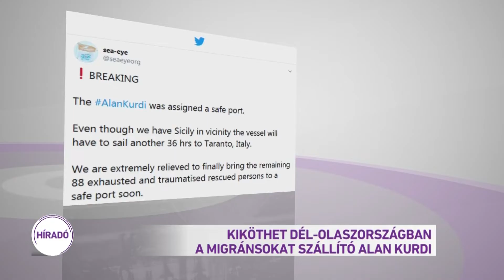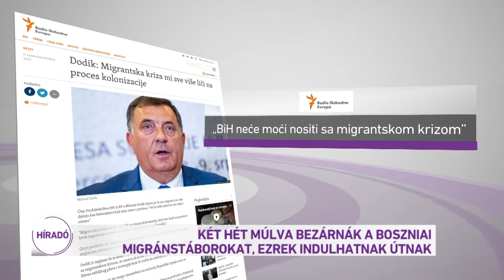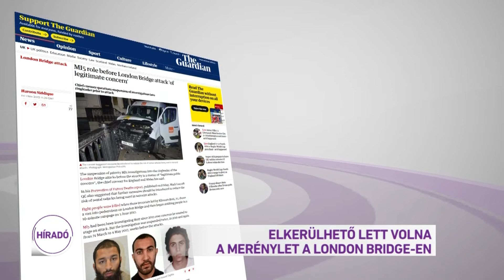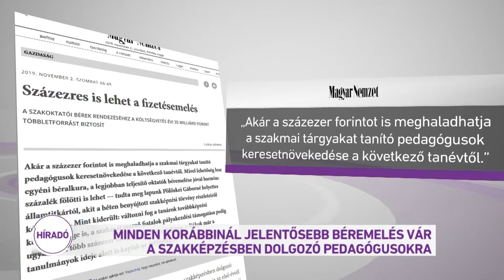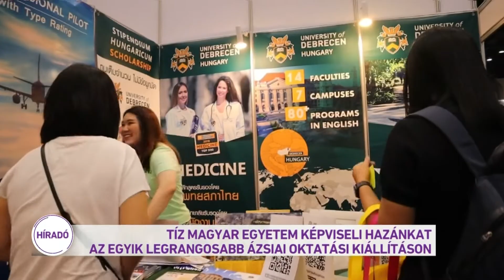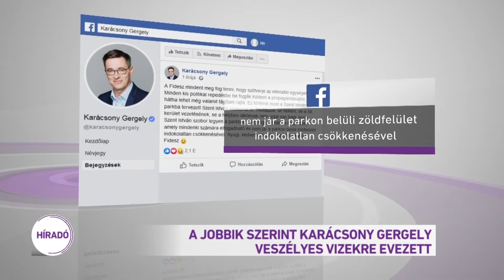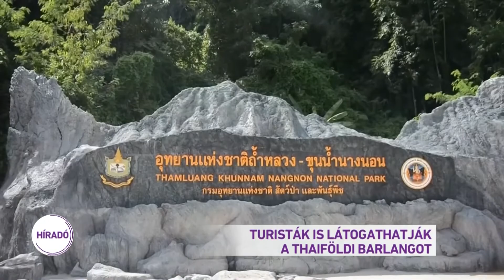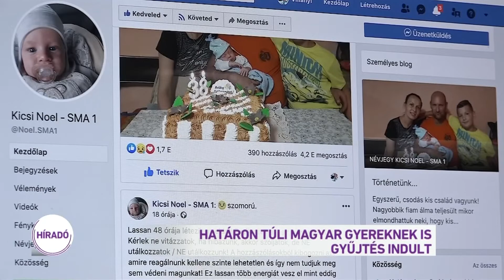Híradó 2019.11.02. 19:30